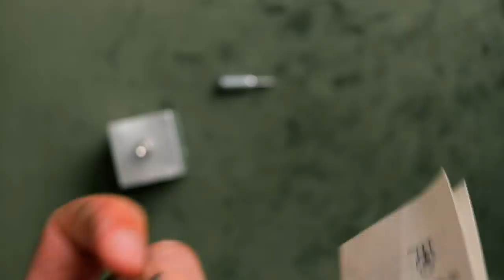Solving The LEVEL 10 Packman Cube Puzzle!!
Today I'm going to attempt to solve this very rare Level 10 Packman Cube Puzzle by Gary Foshee. This was first presented in 2000 at the IPP Los Angeles and although looks simple enough, proves to be quite tricky. The goal here is to make all the pieces of the cube fit inside the cube... enjoy!

IF YOU WANT TO SEND ME STUFF:
Chris Ramsay
CP 50011 BP. Galeries Des Monts
St-Sauveur, PQ
Canada
J0R 1R0